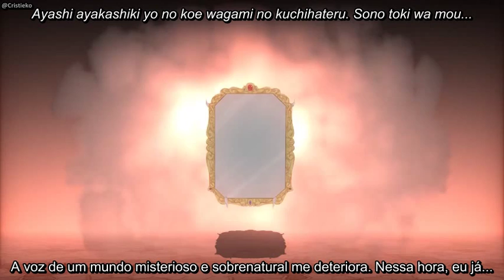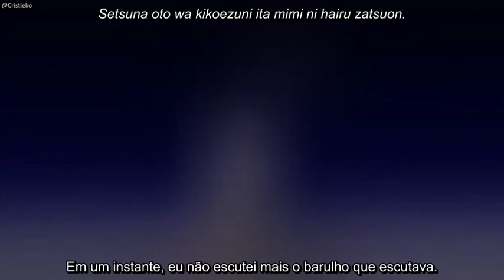Kamui Gakupo - Ayakashi Yuurei Kitan -Kamui- (Legendado)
Clipe feito por Fem,t da música "Ayakashi Yuurei Kitan -Kamui-", composta por Mizukuzu e cantada pelo VOCALOID Kamui Gakupo. O PV é o do primeiro vídeo lançado, mas o áudio é a versão remake que o próprio compositor lançou mais tarde. Fiz uma pequena edição.